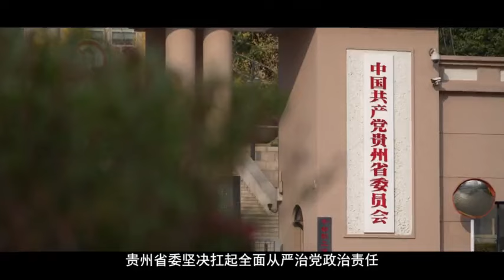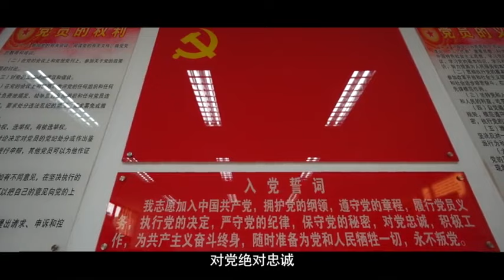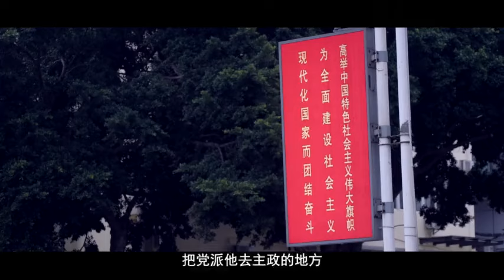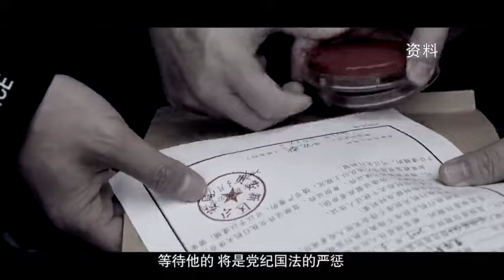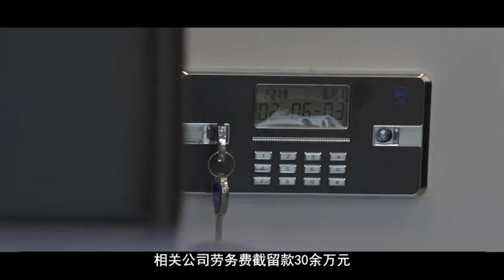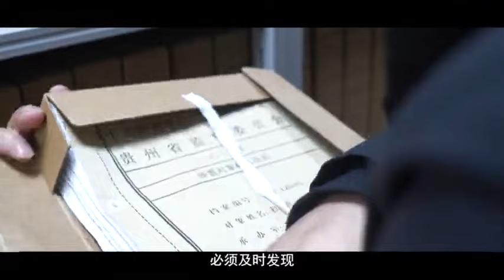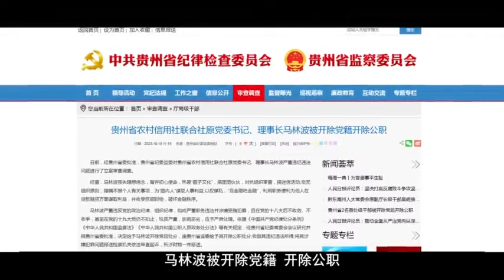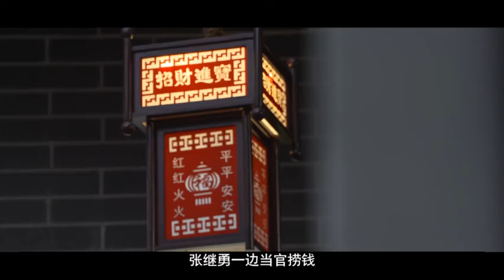贵州首贪刘文新出镜忏悔《决不姑息——贵州正风肃纪反腐》播出第一集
1月18日晚，由贵州省纪委监委与省广播电视台联合摄制的《决不姑息——贵州正风肃纪反腐》第一集《净化政治生态》播出。（视频来源：贵州广播电视台）